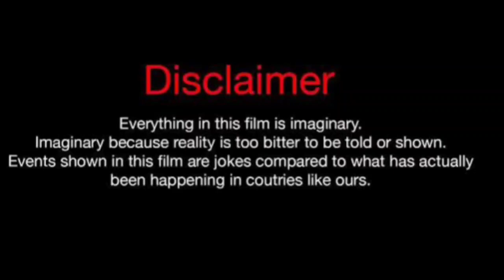Jatiana VS Brittani Williams (Kountry Wayne Member) Real Life Partners 2024